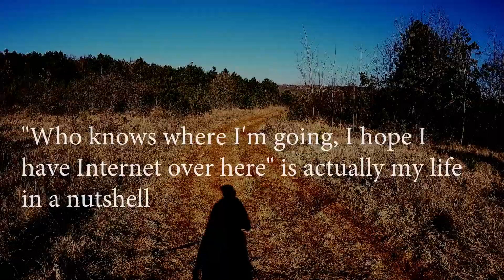Search for Spring Nature Walk | Baby Oak | January Strawberry Taste Test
I searched for signs of spring and failed - but just few days after this recording, nature started to wake up.

I also found a baby oak tree in the middle of the road and decided to "save" and keep it - hopefully it will live!

And just as I was getting back, I noticed strawberries in supermarket. As I knew they can't possibly be tasty, I decided to test it out.

00:00 Journey start
03:29 Common hawthorn (Crataegus monogyna)
06:34 Sinkhole corn field
08:58 Deer and unknown tracks
09:27 Listening to birds
11:38 Bee friend
13:13 Baby oak found
17:01 Baby oak at home
20:00 January strawberry taste test